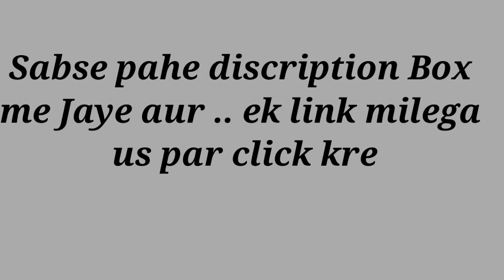God Father Movie Kaise download Kre || Behtarin tarika || 99% Tagda jugar .🤫